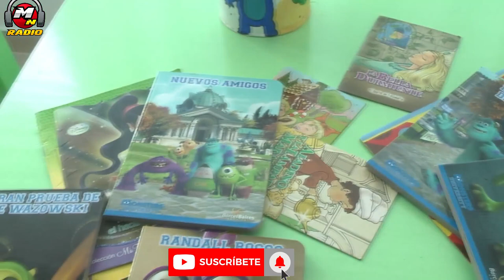SENAF CUMPLE SU SEXTO AÑO DE VIDA